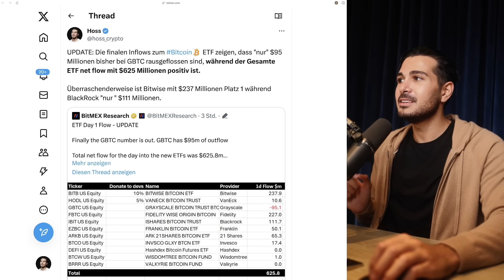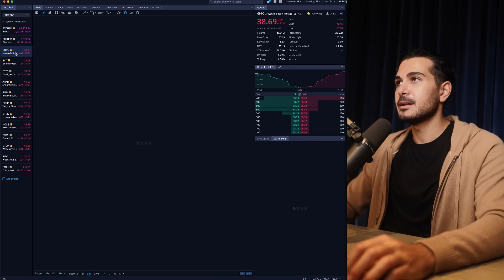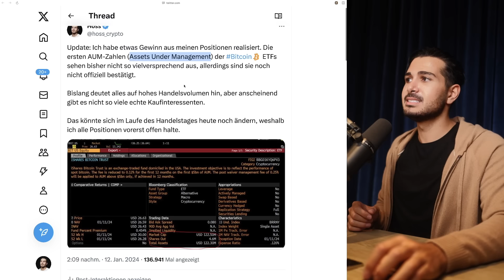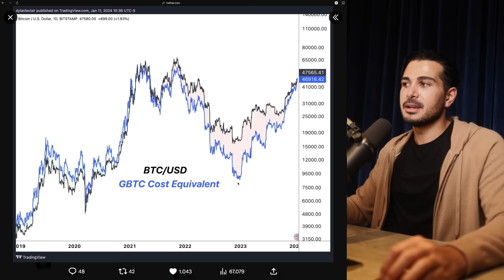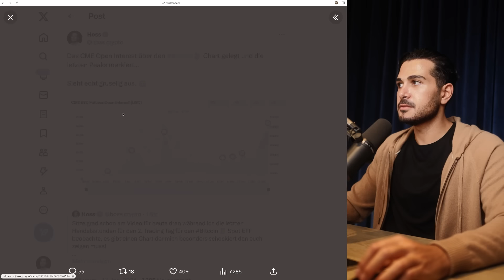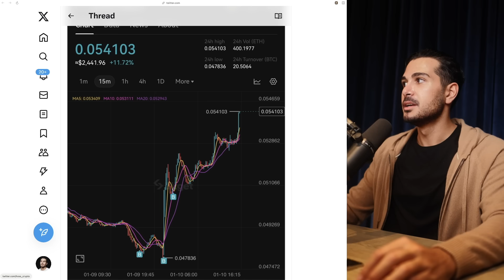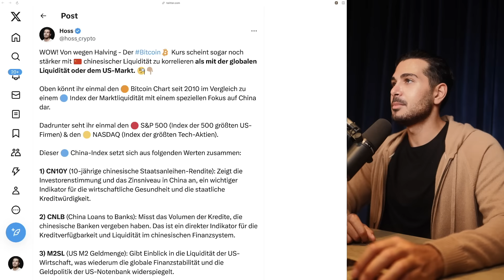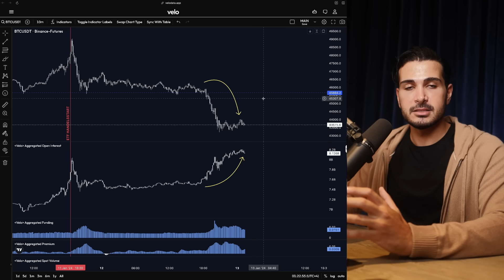Der Bitcoin ETF war eine… Enttäuschung?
🤍 MEHR CONTENT?

▬▬ MUST-SEE TUTORIALS  ▬▬▬▬▬▬▬▬▬▬

▬▬ KRYPTO ESSENTIALS  ▬▬▬▬▬▬▬▬▬▬

▬▬ TIMESTAMPS  ▬▬▬▬▬▬▬▬▬▬▬▬▬

00:00 - Intro
01:53 - Vorwort
03:17 - Der erste ETF Handelstag
05:44 - Vanguard verbietet Bitcoin Spot ETF Handel
09:02 - Das GBTC Problem
10:59 - Inflows Fazit & meine Reaktion
12:28 - Der zweite ETF Handelstag
13:59 - Wird es noch schlimmer? (3 wichtige Charts)
19:01 - Meine Einschätzung & Position

▬▬ ÜBER MICH  ▬▬▬▬▬▬▬▬▬▬▬▬▬▬

Ich bin Kiarash 'Kian' Hossainpour, ein Selfmade-Millionär aus Berlin mit iranischen Wurzeln. Seit 8+ Jahren bin ich im Krypto-Sektor tätig. Meine Analysen nutze ich als Seed-Investor und Gründer welcher sich auf Private Equity im Krypto-Sektor und auf Eigenkapitalmanagement im traditionellen Finanzbereich konzentriert. Die Ergebnisse meiner Analysen, die ich für meine privaten Investitionen verwende, stelle ich in meinen Videos kostenlos zur Verfügung.

Zusammenfassend präsentiere ich meine Perspektiven zur aktuellen Marktsituation im Bereich Bitcoin, den globalen Finanzmärkten und Kryptowährungen mittels fundamentaler, technischer & spieltheoretischer Analyse.